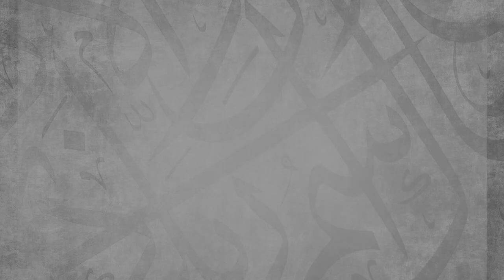The Knowledge Of Allah || Ustadh Abdulrahman Hassan || AMAU